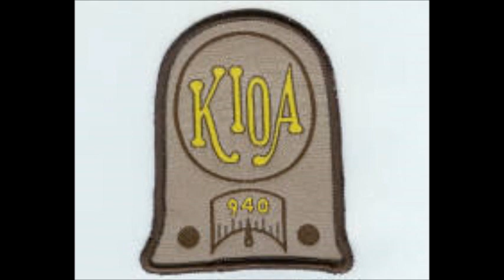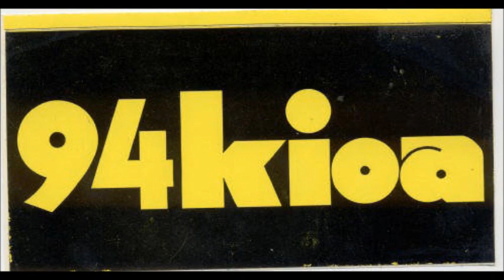KIOA 940 AM Des Moines